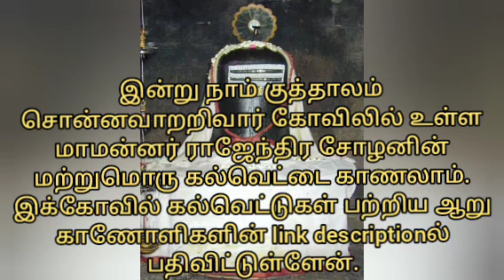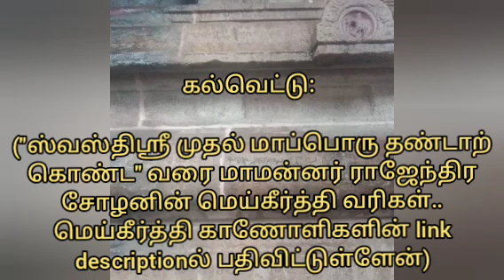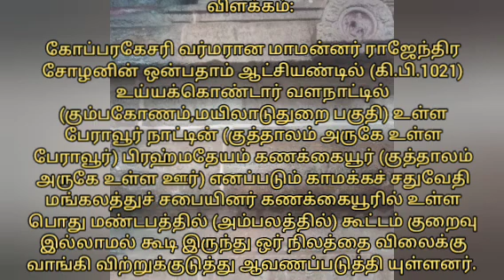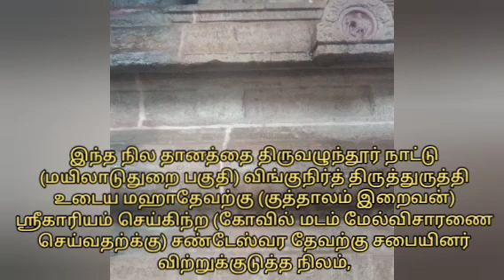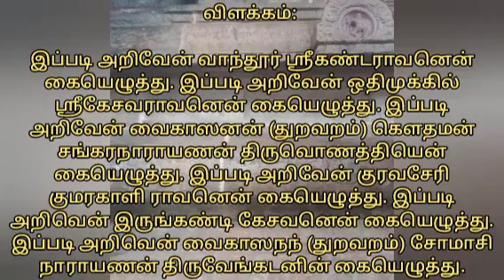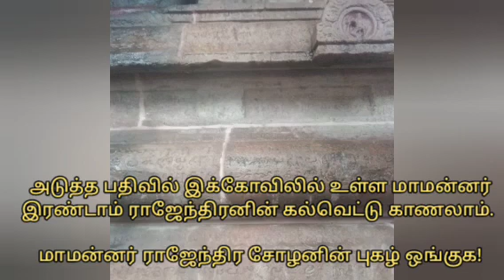ராஜேந்திர சோழனின் குத்தாலம் கல்வெட்டு (பகுதி 6)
amman songs
biriyani
captain prabhakaran
maa
madurai muthu comedy latest
minutes mystery
moti gandhi
original song remix
pei video
priyamana thozhi serial today episo...
saravanan decodes
short video